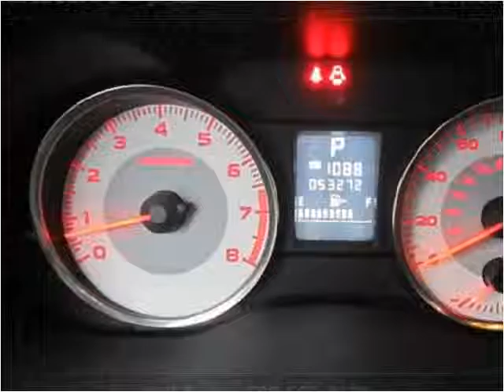2012 Subaru Impreza Used Cars Wenatchee WA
This 2012 Subaru Impreza is available from Global Elite Motors .